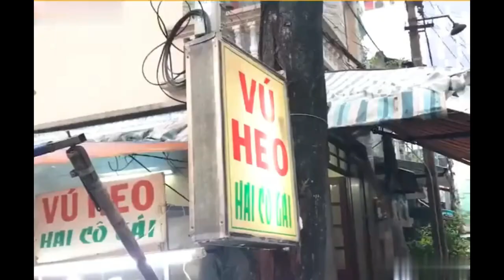Mình chia sẽ 10 món ngon ăn hoài không chán, chỉ có ở Quận 4 , Saigon 😋😋😋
Nói Quận 4 thiên đường ẩm thực Sài Gòn quả không sai mà...ăn no nê be xê lết mà không hết món nữa...điểm danh lại 10 món ngon rẻ nổi nhất quận 4 nè 😋😋😋😁😁😁👍👍👍💛💛💛